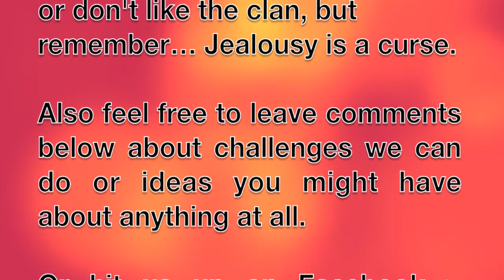Ninja Defuse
Song is - The Ninja Song (ORIGINAL MUSIC VIDEO)
Audio obviously.